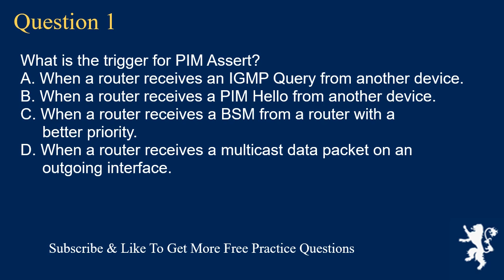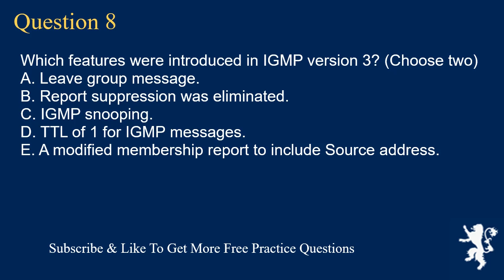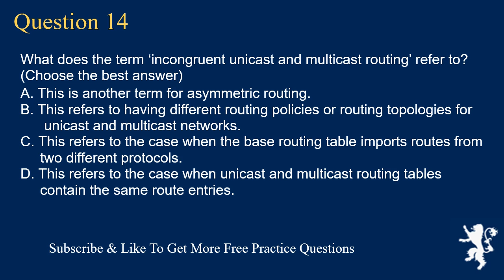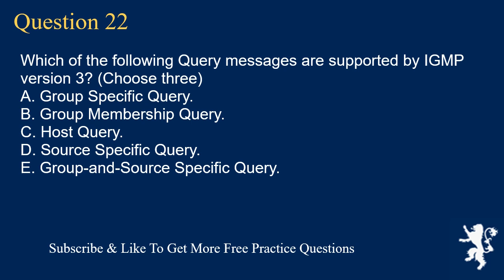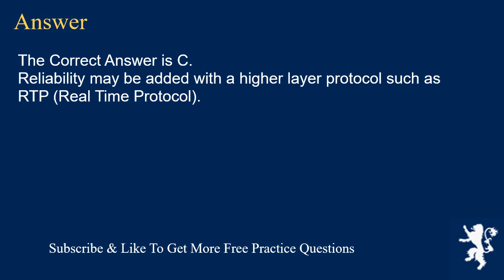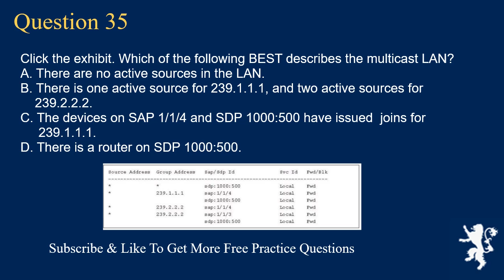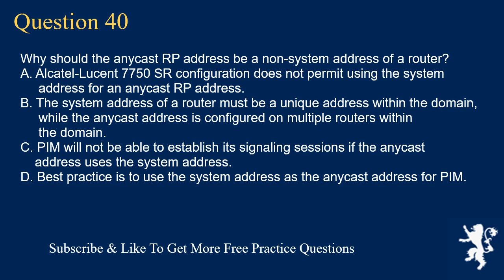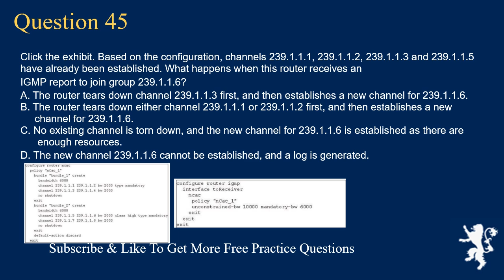Alcatel Lucent 4A0 108 Exam Free Practice Questions Part 3